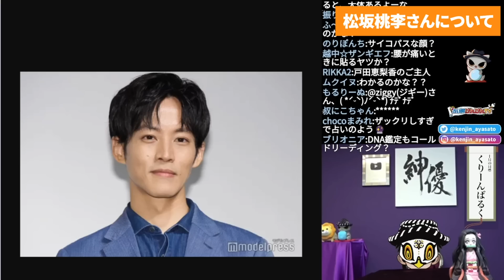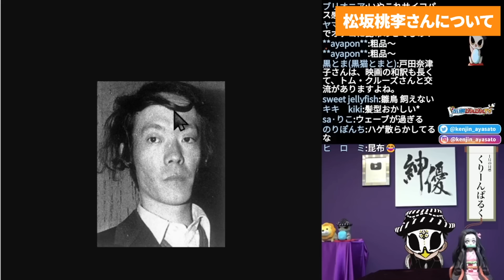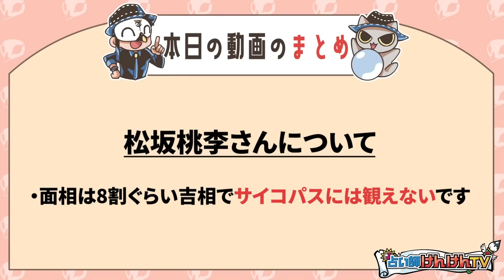人気イケメン俳優・松坂桃李さんの裏の顔はサイコパス！？【観324】